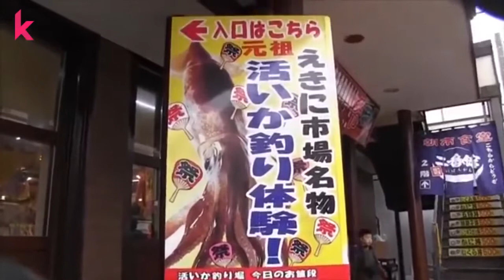See Japanese Squid Fishing, Processing And Eat Fresh Onsite